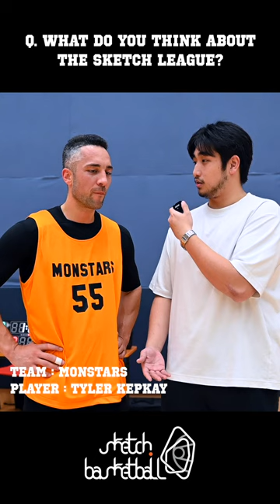Short Post-Game Interview with Monstars Tyler Kepkay